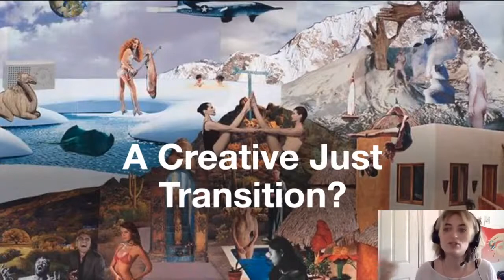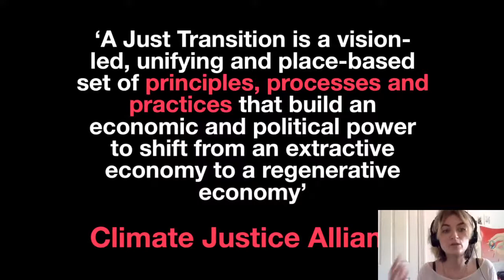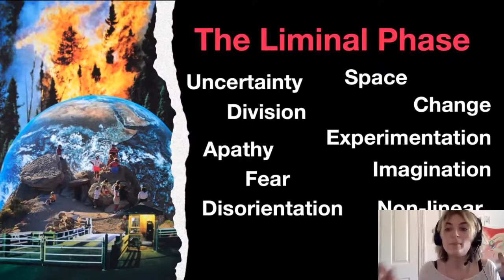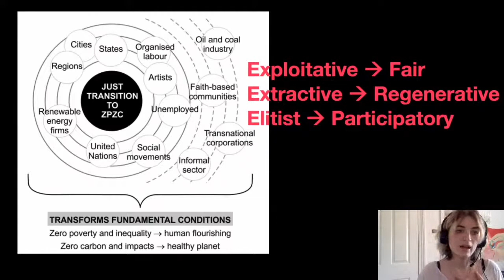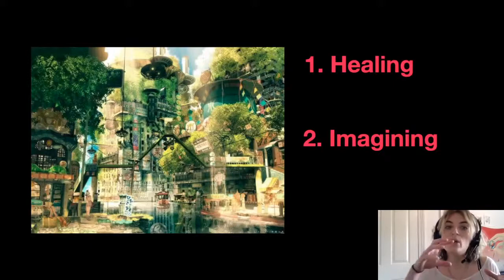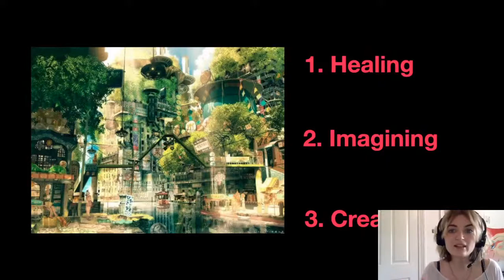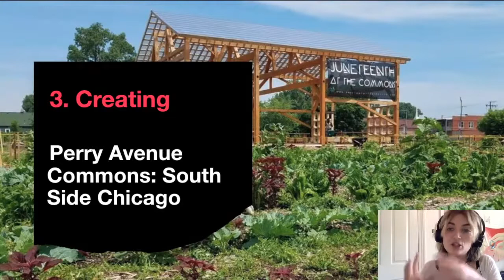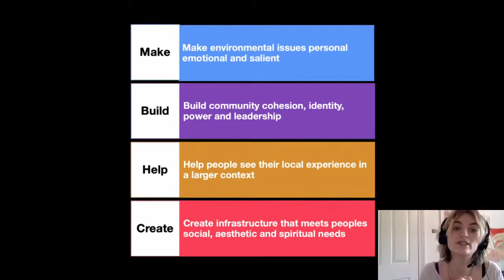Revisiting: Zoe Rasbash: A Creative Just Transition? | Watershed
PLEASE NOTE - THIS TALK WAS ORIGINALLY BROADCAST ON APRIL 9, 2021 - The video is being rebroadcast in conjunction with COP26. Live talks will return next week.

A just transition describes the transformation to a green and equal society, leaving no one behind. Popular with policymakers, it’s lauded as a key tool for building a fair, climate-neutral economy. While this will require scientific and economic innovation, we must acknowledge environmental challenges are, in fact, often cultural at their root.

A true societal transformation needs a shift in the values and norms which underpin how we live. Arts and culture are uniquely placed to kickstart this, but to do so, those working at the intersection of culture and climate need to get serious. Beyond ‘raising awareness of climate change’, we need a bottom-up cultural strategy which centres inclusion and emotion at the heart of climate work.

In this talk, Zoe Rasbash will demystify the role of arts and culture in a just transition by exploring the fundamentals of what that strategy could look like. She will trace the history of a just transition, a term rooted in solidarity, and explain how the arts are as important as science in this transformational process.

Zoe is climate justice organiser, writer and currently, a researcher at Watershed, working to co-develop a framework for climate action for the creative sector in the South West.